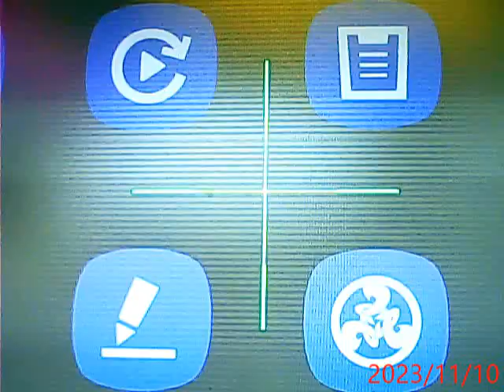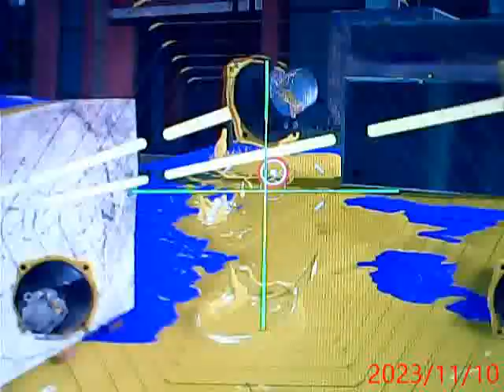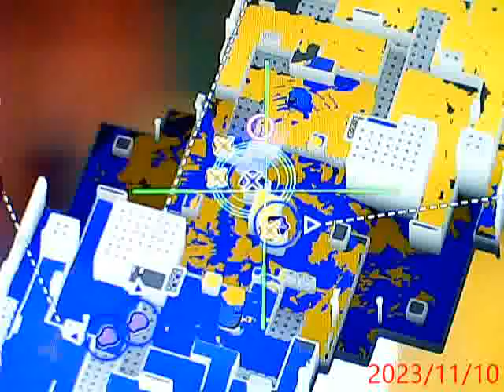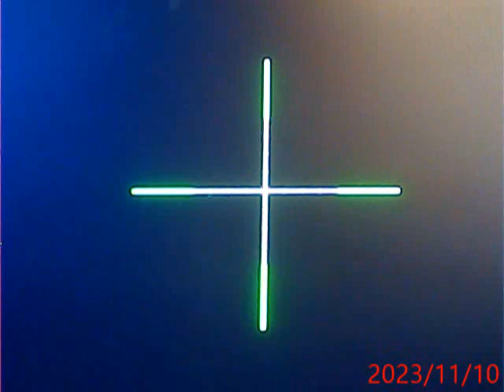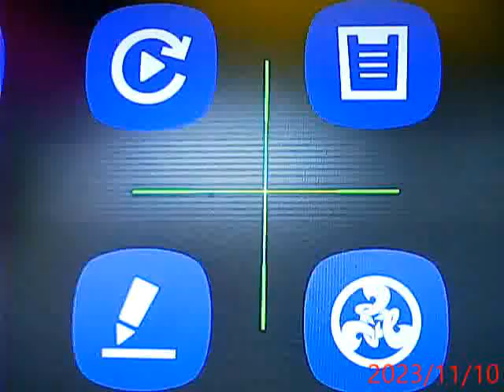スプラ実力ナンバーワン！にゆう！スプラトゥーン３のナワバリ!2敗した場合はスプラトゥーン２！バンカラなどプレイ！【フェス！１０連勝！】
短めの神プレイ動画が見れます！

チャンネル　　　　　　　　にんてんどうかみさま

任天堂のフレンドコード　　SW-２８５６－７５７０ー７４０３

スプラトゥーン３で２敗したら！２をぷれいするという

※　大会もしくはバンカラなどを主に使用！

２軍　ジム！トライ！もしくはラクト！クアッド！もしくはマニューバー）イグザミナー！ハイドラ！クーゲル！

２軍はナワバリ専用で行い！勝てば次の武器を使用するというルールで行ってます！